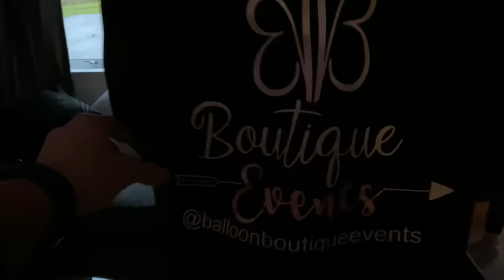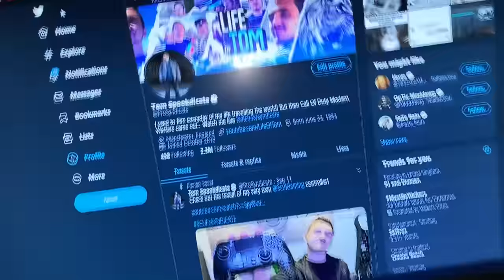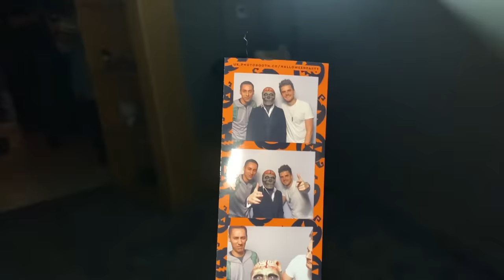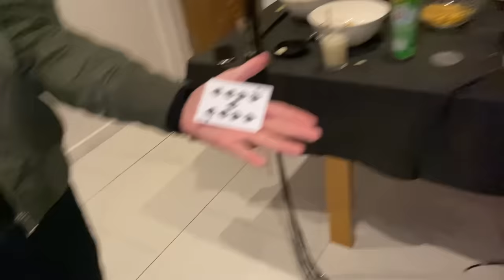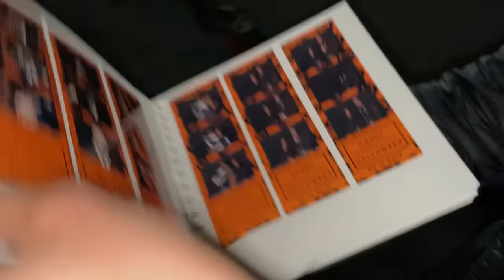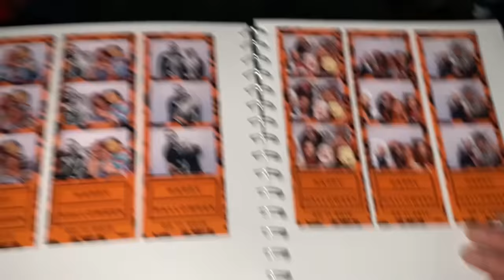I threw the Craziest Halloween Party in the World!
A lot of people keep asking about which people we hired for the party so here they are!

@balloonboutiqueevents (Instagram)

@partiescomplete (Instagram)

@cocktail_hire (Instagram)

@thephotoboothguysuk (Instagram)

Magician Liam
@moorzmagic (Instagram)

Worldwide DJ
@rachelfhume (Instagram)

#1 Party Planner
@becky.hilly on Instagram

They’re all local companies to me so if you ever have a party, I highly recommend! I wasnt paid to promote them in the slightest, they were just top people & went above and beyond for us 😊